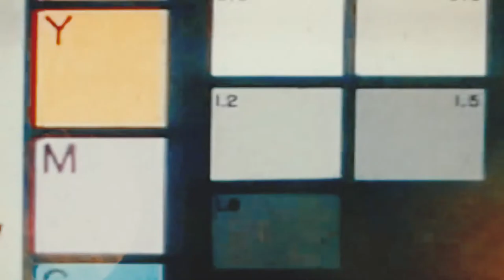How To Prepare For Auditions. Part 2, Before the Audition Day/ Trending/Viral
Hello Naps and my Kukubanies, welcome to the second part of the video we had before on how to prepare for auditions before the day of the audition. if that is something you are interesting in, come on and lets have fun here.

TIMESTAMPS / CHAPTERS
00:00 - Introduction
02:00 - Do your Research
03:39 - Familiarize yourself with the script
05:05 - Rehearse the script or your lines
06:37 - Prepare to master lines as fast as possible
07:31- Inspire yourself
09:26 - Break a sweat
10:55- The End
XOXO